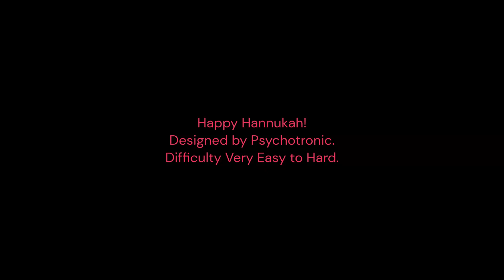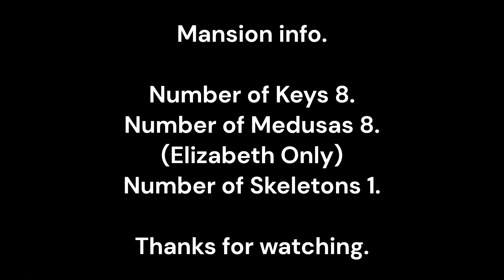Midnight Mansion HD Happy Hannukah!